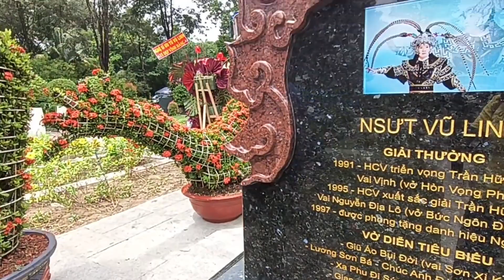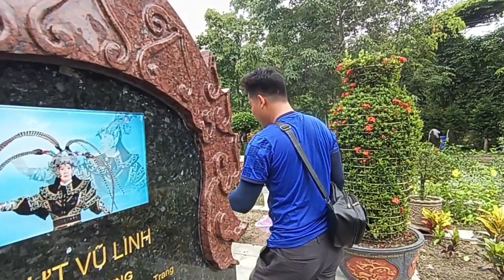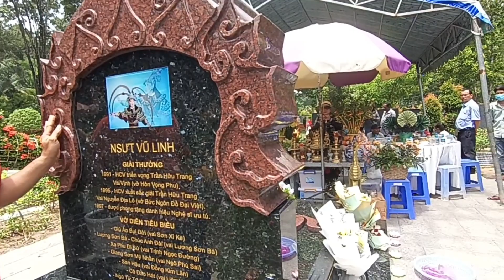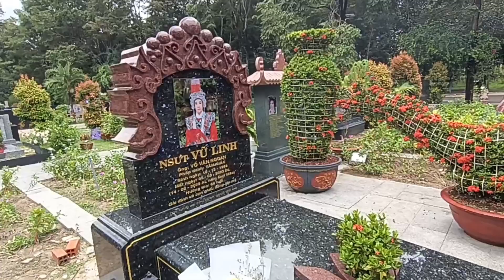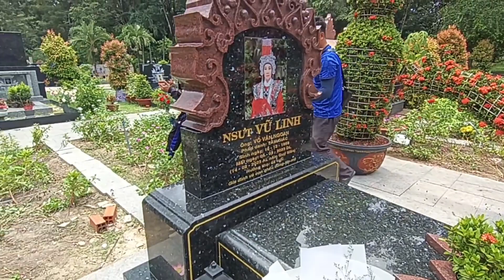Tài 66 & Nắng Xuân làm điều này cho Cậu 5 trưa 30/8/2023